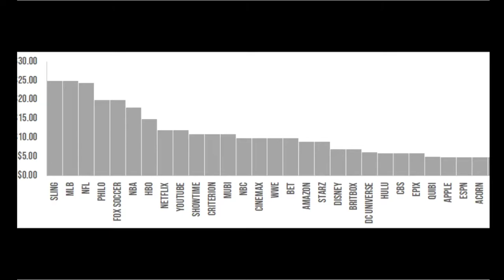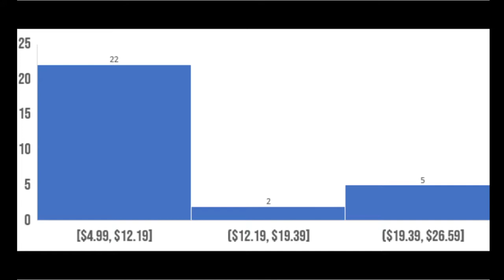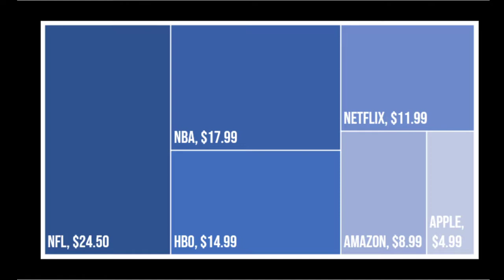The streaming wars mean I might as well just get cable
HBO announces 14.99/mo streaming service, bringing the cost of basic television to basically that of cable.  What are we solving for again??